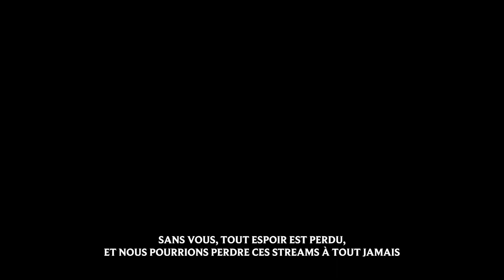Défendez les Sentinelles de la lumière et passez à l'attaque contre la Ruine !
Faites front dans la lumière ou sombrez seul dans les ténèbres.

Combattez aux côtés de Senna, Lucian et les autres Sentinelles de la lumière pour obtenir des récompenses, déverrouiller une nouvelle expérience narrative et augmenter le don de Riot au Riot Games Social Impact Fund.

Plongez dans Wild Rift, le jeu de stratégie type MOBA en 5c5 de League of Legends, reconstruit pour mobiles et consoles. Nouveaux contrôles, parties rapides : les joueurs de tous niveaux peuvent faire équipe avec leurs amis, choisir leur champion et se lancer.